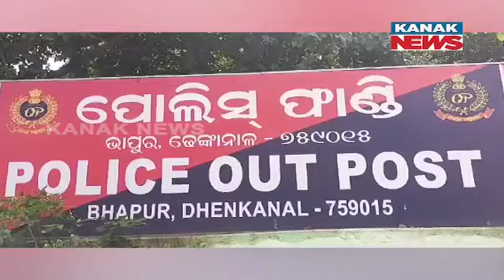Baba’s Shocking Acts: Romance With Young Women & Viral DJ Dance Video | Police Investigation